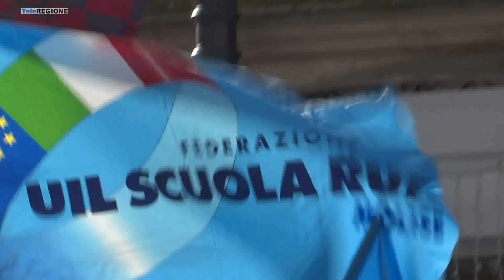La UIL scende in piazza contro la manovra iniqua - 15/12/2022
Servizi TG | La UIL scende in piazza contro la manovra iniqua | 15/12/2022